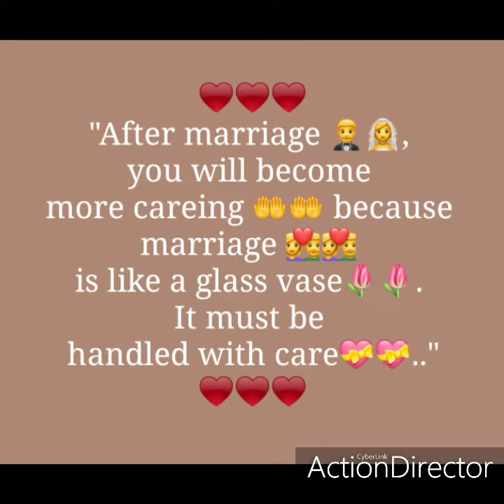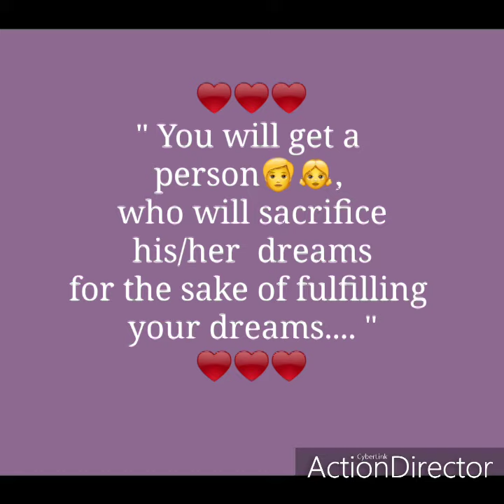Funny qoutes on benefits of married life... 😁😁😁😁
Funny qoutes on benefits of marriage..
Enjoy life... Have a wonderful married life...